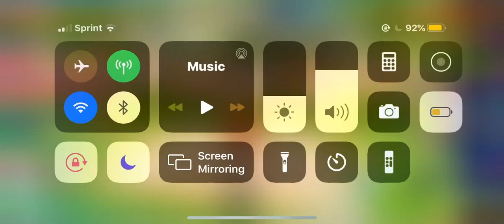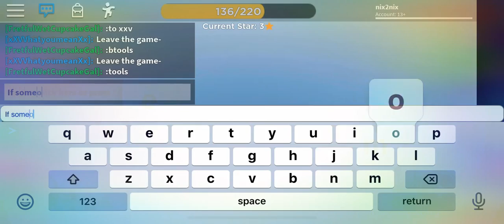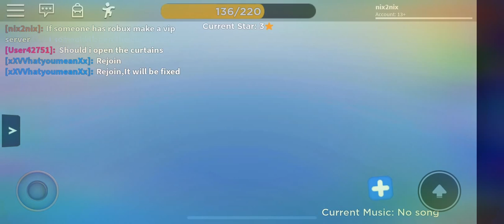ENLITE IS A PARKOUR MAP!!!!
Not now unfortunately it has changed